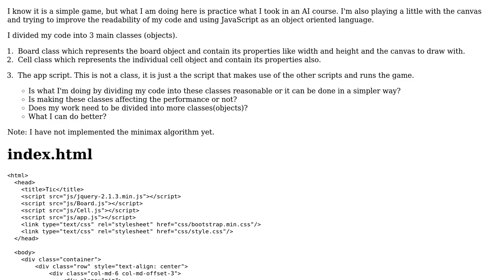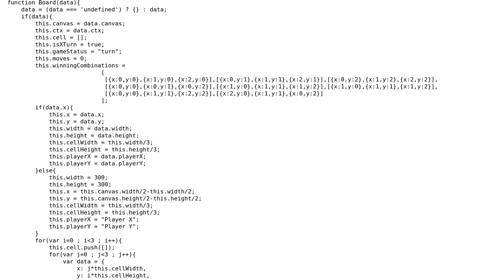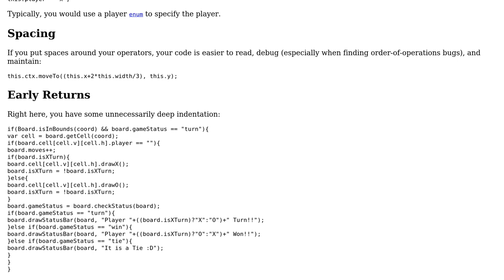Code Review: Tic-Tac-Toe game with HTML5 canvas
With thanks & praise to God, and with thanks to the many people who have made this project possible! | Content (except music & images) licensed under CC BY-SA | Music | Images & others | With thanks to user Abdulaziz Alaa user 200_success , and the Stack Exchange Network Trademarks are property of their respective owners. You are responsible for your own actions.